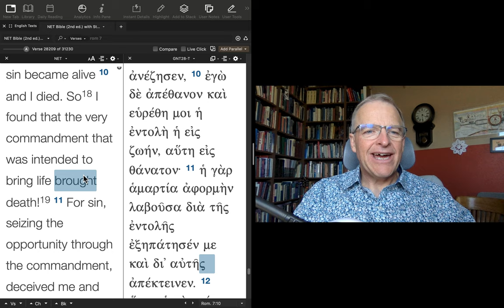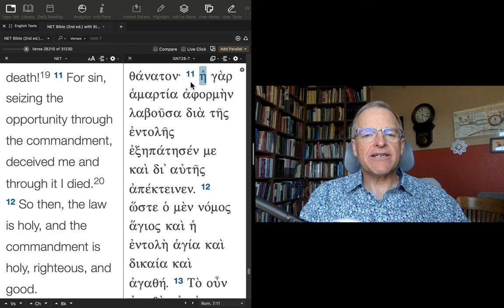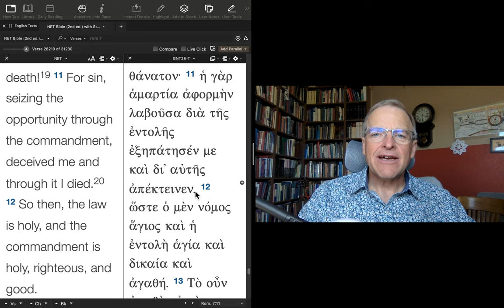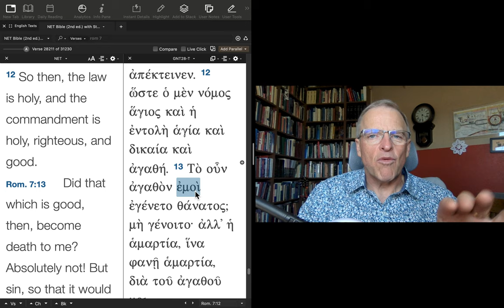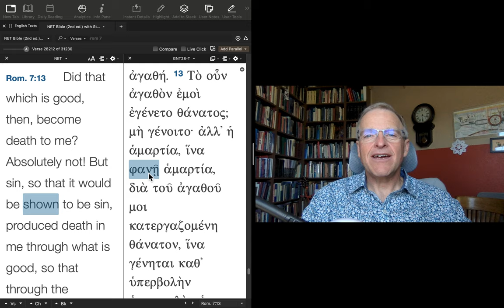Romans part 29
The sin nature DECEIVED me!